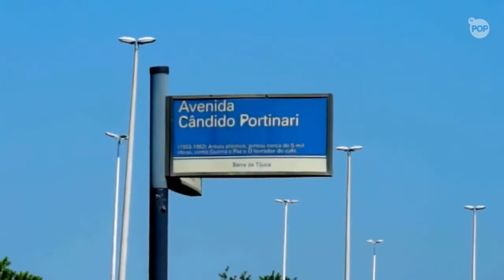Caso Daniella Perez - Como está o local do crime 25 anos depois